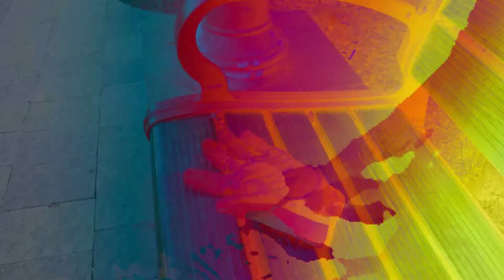goldAP - Wowzers [Music Video]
music video by shoelacebelt

prod. by fakesm1le